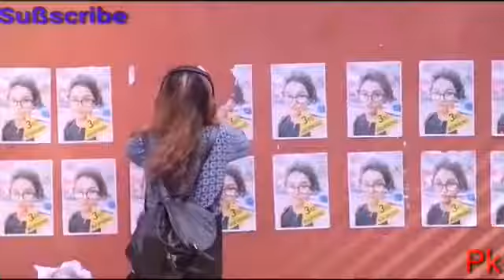Aye khuda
Sk Yadav